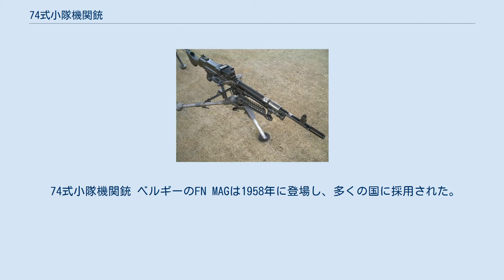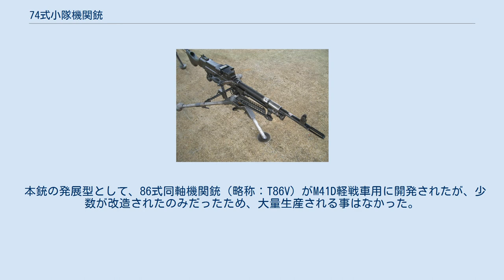74式小隊機関銃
#7.62mm銃
74式小隊機関銃（繁体字中国語: 74式排用機槍）は、中華民国陸軍が制式採用から長年経過した57式機関銃（中華民国でライセンス生産されたM60機関銃）の後継として、ベルギーFN社のFN MAGを参考に改良を加えたものである。
T74小隊機関銃、7.62mm T74機関銃とも呼ばれる。
制式名の「74」は、民国74年（1985年）に量産型が完成した事によるもの。
 74式小隊機関銃 ベルギーのFN MAGは1958年に登場し、多くの国に採用された。
聯勤は74式の設計時にFN MAGの長所と短所、並びに自身の工作能力と戦術思想を参考に改修を行った。
74式での変更点は細部に渡り、FN MAGの欠点および台湾陸軍兵士の体型、運用方法に合わせたほか、57式機関銃の二脚架の流用などがある。
 FN MAGとの主な相違点は、照星が銃身に固定されているが、もし非固定式とした場合、更に高度な工作技術を要求されるため、聯勤205兵工廠は固定式とし、偏流調整つまみを照門に取り付けた。
74式の銃身は原型同様素早く取り外しができ、銃身上にはFN MAGの初期型と同様の放熱筒が取り付けられている。
 制式採用した陸軍では、74式は耐久性が高いと歓迎されており、憲兵部隊以外の陸軍および海軍陸戦隊で使用されている。
 本銃の発展型として、86式同軸機関銃（略称：T86V）がM41D軽戦車用に開発されたが、少数が改造されたのみだったため、大量生産される事はなかった。
また、CM-32に搭載される94式リモコン銃搭、CM-34歩兵戦闘車の同軸機銃用として、74V1式同軸機銃が開発された。